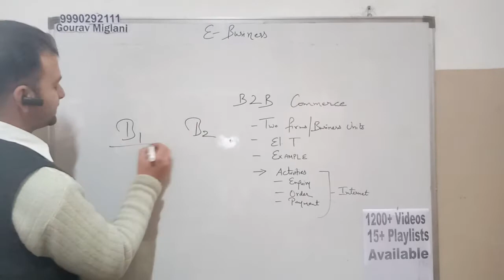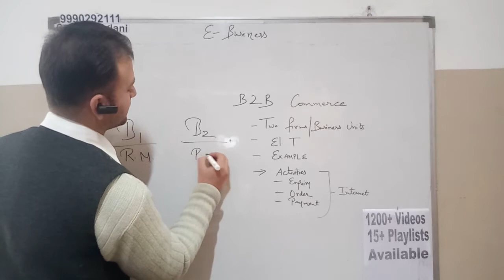B2B Commerce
E Business , E Commerce

B2C Commerce
C2C Commerce
Intra B Commerce .
By Gourav Miglani
Gourav Miglani
Gaurav Miglani
Gorav Miglani
Business Studies
12th Business Studies